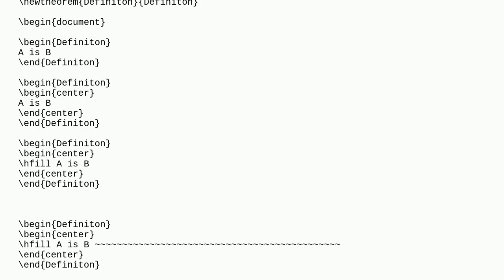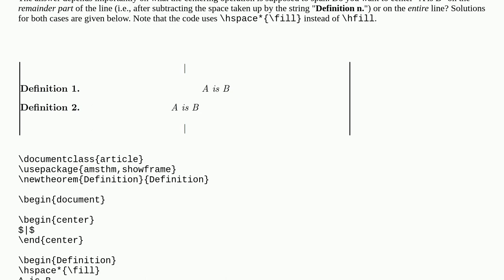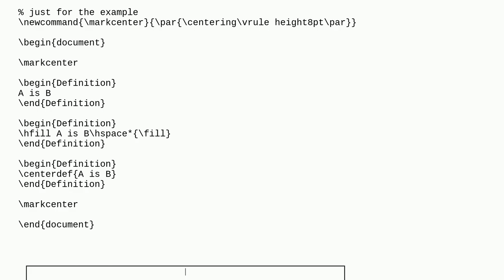Tex: How to center in the definition context?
How to center in the definition context?

A special thanks goes out to the community

  newtheorem